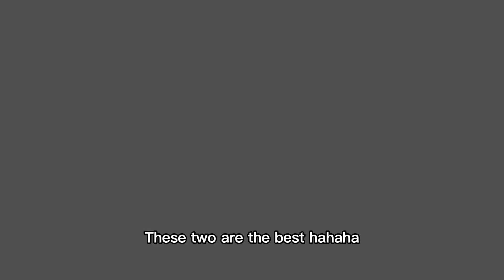防疫劇：師生玩疫情標語接龍，誰輸了吃一口老乾媽，過程真逗！【懂爺視頻】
Our skits are intended to provide entertainment to our viewers and are in full compliance with the platform’s usage policy. 師生玩疫情標語接龍，過程真逗！